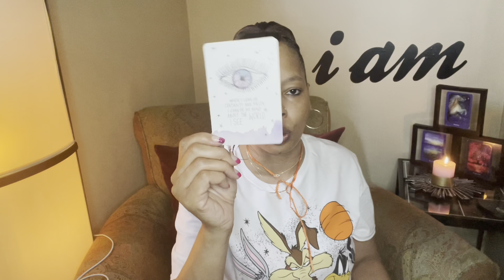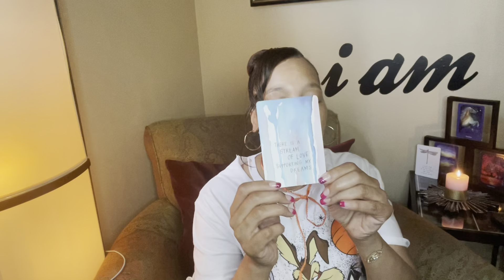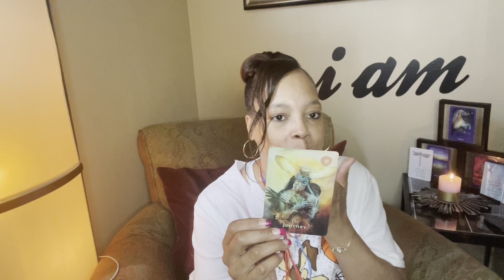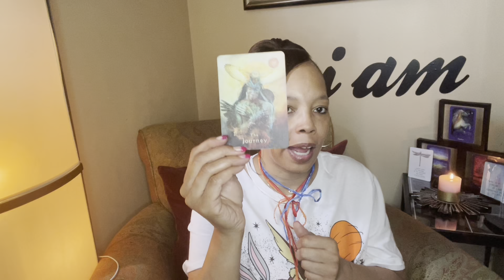Daily Energy~ “555” Adjusting The Drivers Seat “11” “33”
💜WELCOME to I AM THE FIFTH ELEMENT💜
You are Spirit wrapped in flesh having a Human experience. Here at, I Am The Fifth Element, we work with ALL of the elements in order to co-create with God/Source/The Universe.
I’m glad you were led to my channel.

🚨 YOU DO NOT HAVE PERMISSION to use my content, in any way,  without my  consent. ALL VIOLATORS will be prosecuted to the fullest extent of THE LAW (both tangible AND Spiritual).🚨

Songs: Shut Up And Drive By Rihanna
Elevate By Ye$hayahu
Necessary By Fantasia
Numerology Standout: 2935 & 1031
2 Balance, Partnerships and/or Alliances
9 Growth and Expansion
3 Connection and Communication with the UPPER Angelic Realm
Master Building Number 33
Creativity, Reproduction, Joy, Christ Consciousness and Humor
5 Change and/or Conflict
1 New Beginning
Master Building Number 11
Divine Inspiration, Synchronicity and Encouragement to Keep Going

🌟🌟🌟🌟SPECIAL NOTE🌟🌟🌟🌟
This Read was started at 10:31 a.m.
Please see Community Board for screenshot.

Joanne Sacred Scribes Angel Number Meaning:
Angel Number 2935 brings a message from your angels that sweeping, positive changes are ahead of you and you are encouraged to let go of the old with love and gratitude to make room for the new to enter your life. Close the door on negative, unhealthy and/or toxic relationships and/or situations, and do not feel guilt or remorse. Understand the lessons they brought you and move forward to better and brighter experiences.

Angel Number 2935 brings a message that it is time for you to think for yourself and make decisions and choices based upon your own truths and with what resonates with you. Seek your own freedom from the restraints and constraints of other peoples’ opinions and listen to your own heart. Be who you truly are and be proud of that.

If grappling with your sense of self-worth, consider what you are good at, and what you enjoy doing. Everyone has their own special gifts and abilities that are unique to them. What are yours? Know that when you use your unique gifts to their fullest in your life, you step into your own power and become aware of your true worth in this world. Find your light and shine it brightly.

Number 2935 relates to number 1 (2+9+3+5=19, 1+9=10, 1+0=1) and Angel Number 10 or 1.
10 Completion
1 New Beginning
“All endings lead to new beginnings.”

ANGEL NUMBER 1031:
“Angel Number 1031 prompts you to use your natural skills and talents, and do not be afraid to step out of your comfort zones in order to pursue your true passion and life purpose. We create our own realities with our beliefs, thoughts and actions, so make the choices and take action towards pursuing and living your life authentically. Trust that you have all the abilities within you, and when you take a step towards your true soul purpose, the angels and Universal Energies work with you to find success and fulfilment. Angel Number 1031 encourages you to be true to yourself.

Angel Number 1031 is a message from your angels and the Ascended Masters that they are supporting and assisting with boosting your courage, resolve and self-confidence, so that you are able to powerfully manifest your wants, needs and desires. You are being offered guidance and advice about your soul mission, so pay attention to your intuition and inner-wisdom and take affirmative action as directed.

Angel Number 1031 is a sign that your angels are sending you positive and uplifting energies to clear away any feelings of discouragement and to help keep your thoughts and beliefs optimistic and centered.

Angel Number 1031 tells you to stop and listen. What are your own life circumstances telling you? Are you happy and fulfilled in your career, relationships, and/or life path in general? If not, look to ways that you can make changes that will be better suited to how you wish to live your life. Follow your own unique insights and adjust your life circumstances accordingly. Only you can create the life that you wish to live. Acknowledge your dreams and aspirations then take steps to achieve them. Your angels ask you to stay focused on the true goals and aspirations of your soul.

Number 1031 relates to number 5 (1+0+3+1=5) and Angel Number 5.”
5 Change and/or Conflict